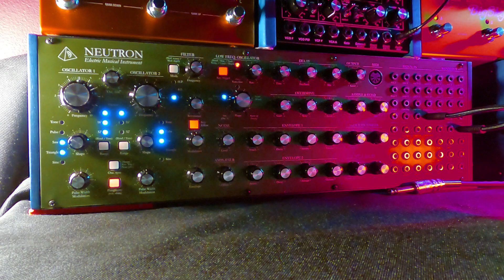Behringer Neutron Self Oscillating Patch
A self-playing/oscillating patch from the Neutron.

A deep melodic dark ambient drone.

No external input or midi.

Occasional tweaking along the way.

Output thru Big Sky (Shimmer) for some subtle reverb.

Patch bay : Sample + Hold to Delay Time.

for the full Neutron settings ("self-oscillating dark ambient drone").